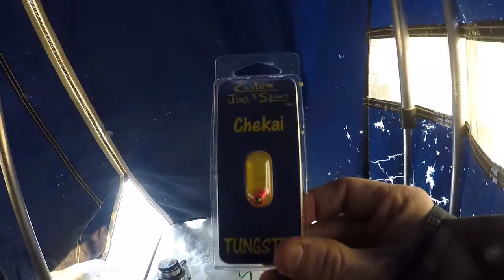FROSTBITE DINNER BELL Review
Randomly found the Frostbite brand spoon called the Dinner Bell and decided to give it a shot.  I have used Swedish Pimples in the past, but was willing to give this one a shot.  I was very pleased with my results, and I am sorry about the crotch shots in the video.